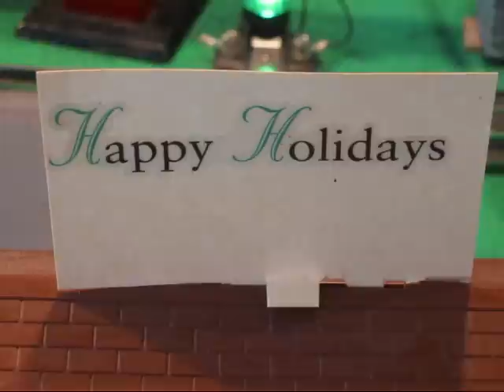2009 Holiday Train Revue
5 trains running, Custom 2412 from a 2018 shell,Rivarossi HO Blue Goose, 1615 switcher ,2016 Prairie, and the 8903 DC engine.